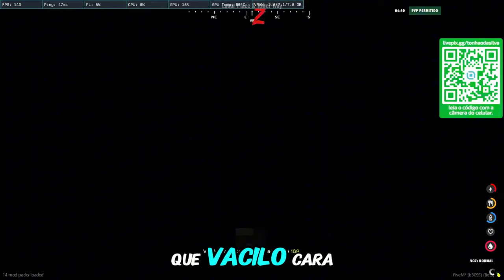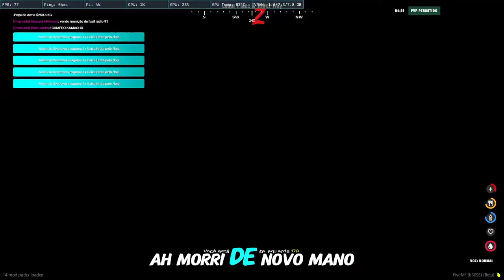GTA RP ZUMBI - A Ilha Misteriosa / Como Ganhar Dinheiro! - (FiveZ Brasil)